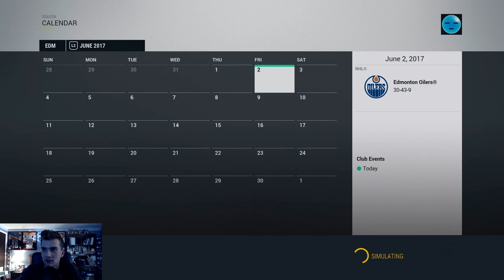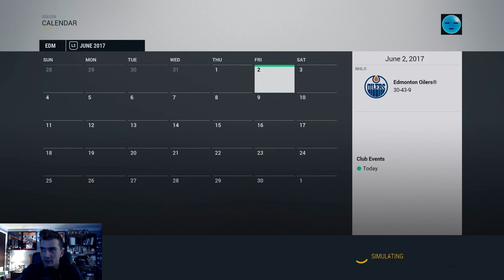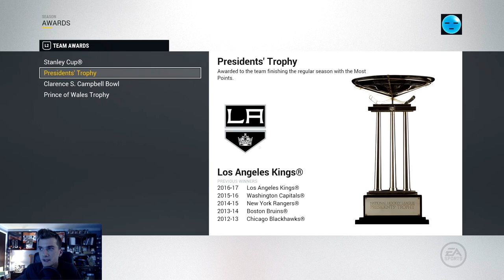What If The Oilers Lost Connor McDavid? (NHL 17 Challenge)